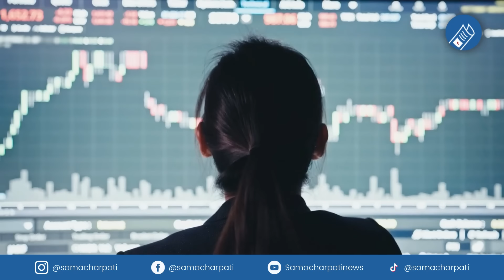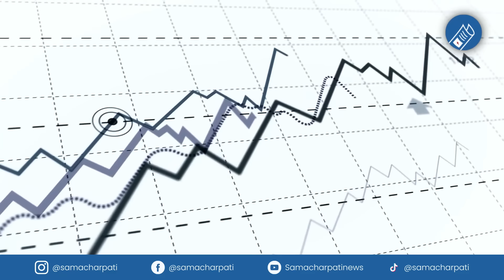Today news 🔴 nepali news | aaja ka mukhya samachar, nepali samachar live | Kartik 7 gate 2081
Nepali news - today news | aaja ka mukhya samachar, nepali samachar live | Kartik 7 gate 2081